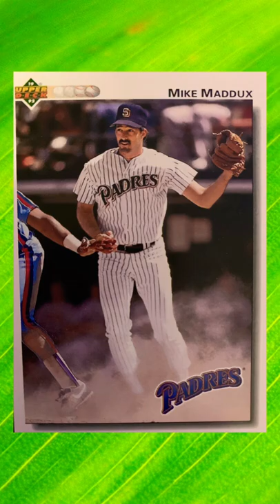Baseball ⚾ Mike Maddux, Lloyd Moseby, Wally Whitehurst and Erick Karros.